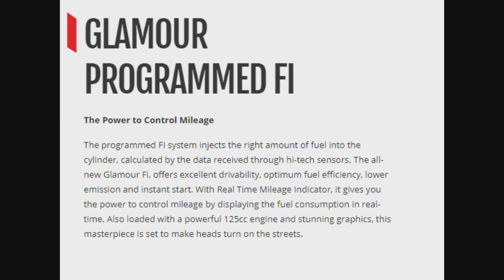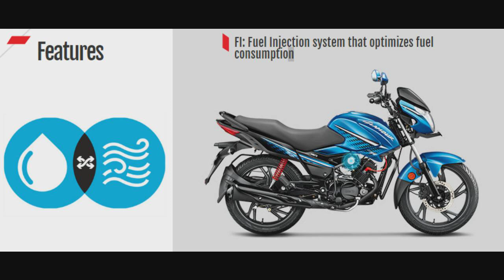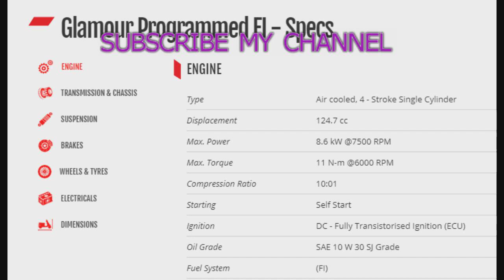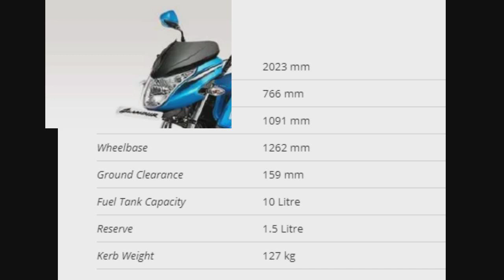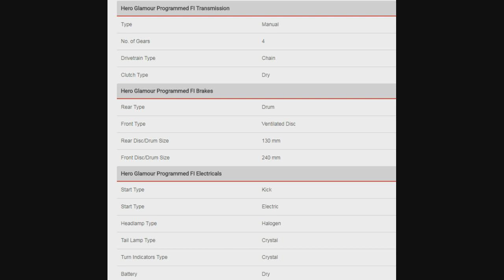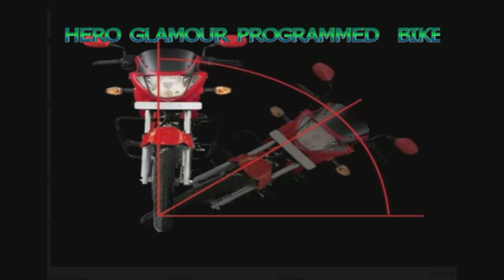HERO GLAMOUR PROGRAMMED FI NEW 2018 MODEL BIKE FULL DETAILS